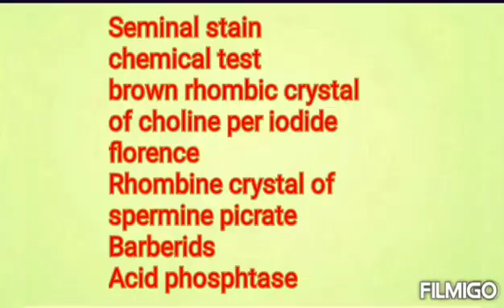video#revise#one liner 😊📚📕MCQ Neet Pg 2022,inicet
Hi friends
im sharing important topic
video
Medico Mnemonics tips and tricks
one liner
#,toxicology in hindi,
# toxicology,
toxicology introduction
#,toxicology lecture#
#,toxicology for neet pg,
toxicology lecture in hindi
#,toxicology forensic medicine,
fmge toxicology
#,toxicology mcqs
#,toxicology study,

toxicology one liners,
neetpg toxicology,
toxicology neet pg,
what is toxicology,
introduction to toxicology,
toxicology forensic,
toxicology revision,
toxicology mnemonics
#,toxicology crash course,forensic medicine & toxicology
press bell 🔔 icon for short video notifications update 😊📚📚📚